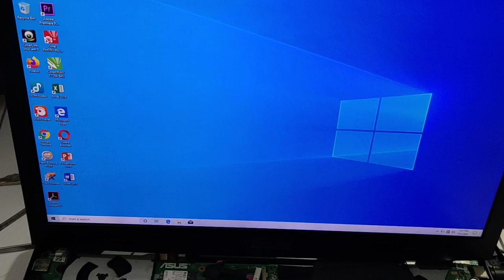Asus ROG G751J Blank blue screen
kasus laptop tanpa ada gambar pada layar bisa juga karena power memory